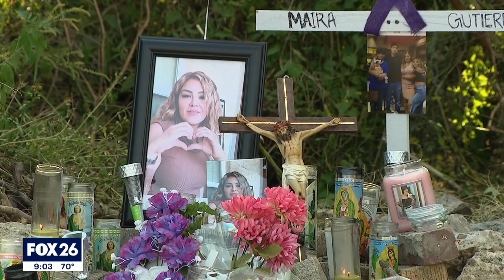Pasadena man accused in ex's death returns to Pasadena after fleeing to Mexico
FOX 26 Reporter Randy Wallace has new details on a suspect's return back to Pasadena.